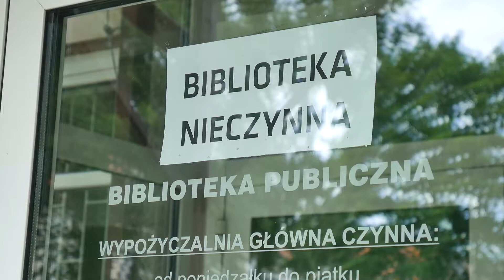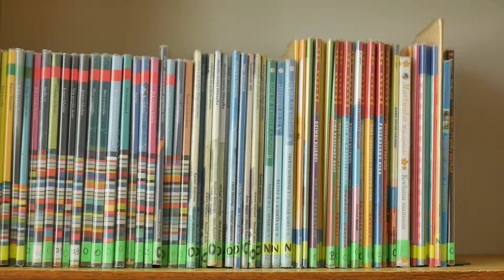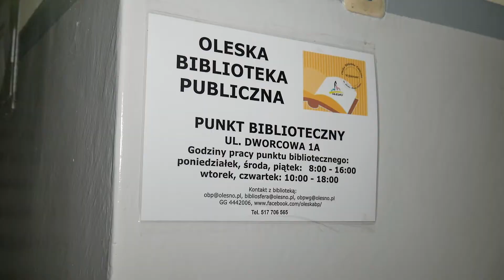Remont biblioteki w Oleśnie